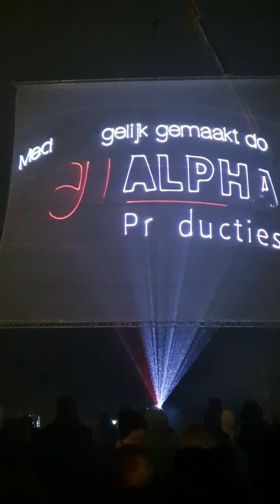Lasershow Urk januari 2023